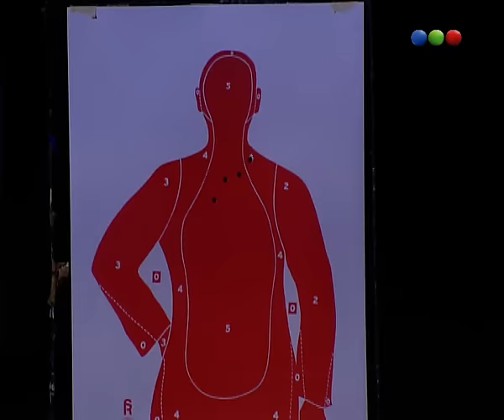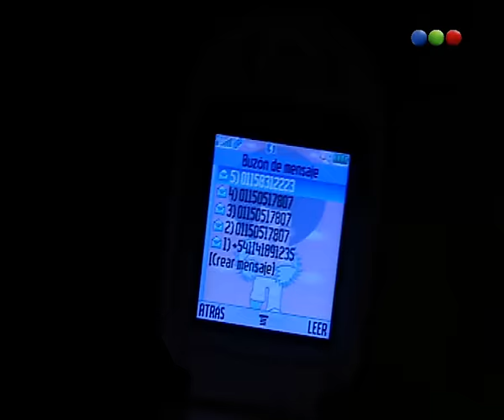Capítulo 1 - Amor En Custodia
Cuenta la historia de amor entre Paz Achaval Urien, una exitosa, poderosa y rica empresaria, dueña del establecimiento agropecuario donde trabaja Juan Manuel Aguirre, un hombre de campo, humilde, desestructurado y apasionado.
Juan Manuel Aguirre está casado con Gabriela con quien tiene una hija, Tatiana.